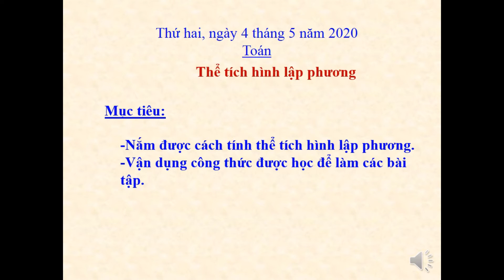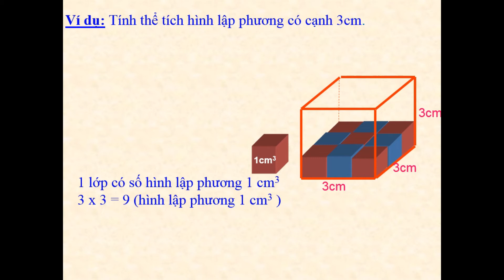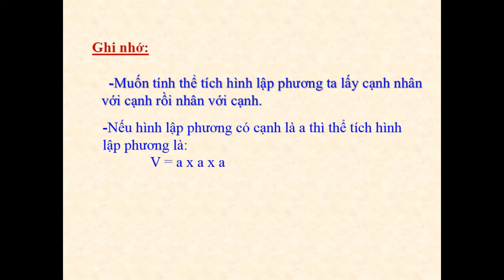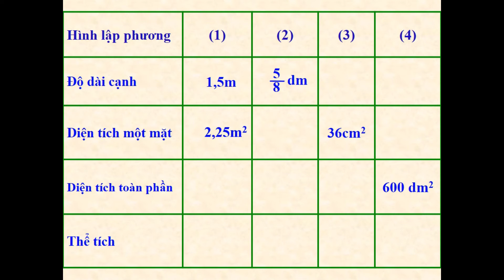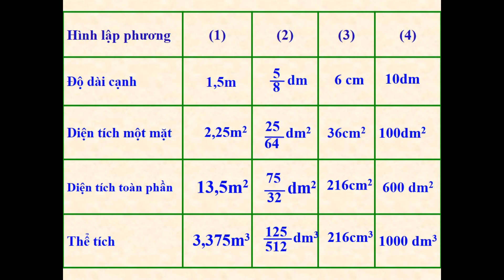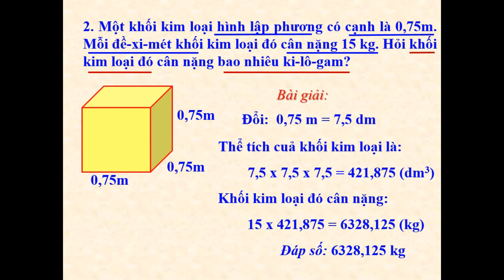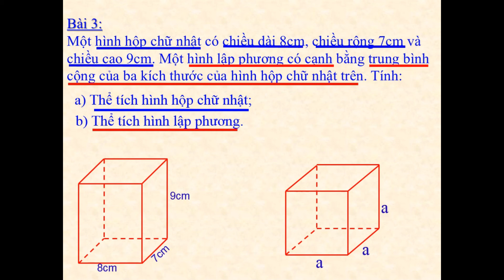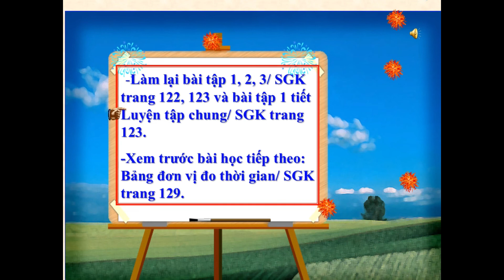TOÁN LỚP 5: THỂ TÍCH HÌNH LẬP PHƯƠNG